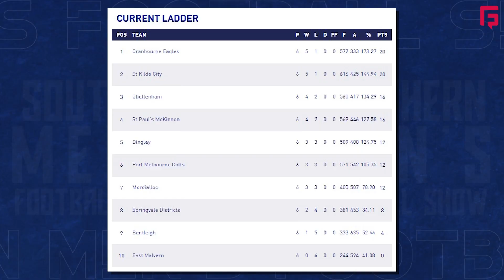Game Face SFNL Football Showreel 2022